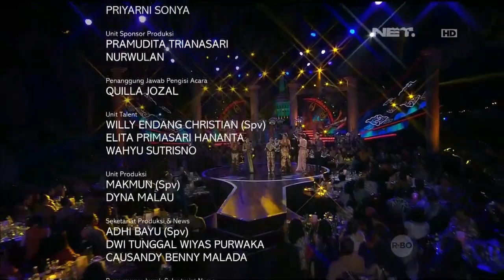All Artists - Kapan-Kapan | Gebyar BCA | Andre T & Gista P | NetMediatama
Gebyar BCA
Gebyar BCA adalah sebuah program Exclusive Variety Show yang dipersembahkan sebagai bentuk apresiasi BCA kepada seluruh nasabah. Gebyar BCA selalu menampilkan hiburan menarik yang didukung oleh artis papan atas Indonesia serta menjadi media edukasi dan informasi seluruh produk BCA Keunikan dari Gebyar BCA di NET TV adalah tata panggung yang memiliki konsep Gala Dinner. Para nasabah yang hadir langsung dapat berinteraksi baik dengan sesama nasabah dan juga pengisi acara. Hadiah menarik diberikan setiap bulannya kepada pemirsa yang beruntung dan berhasil menjawab pertanyaan kuis dengan benar.